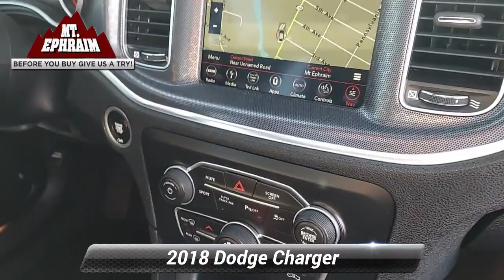Used 2018 Dodge Charger GT, Mt Ephraim, NJ 15524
620 North Black Horse Pike

Granite Crystal Metallic Clearcoat 2018 Dodge Charger GT AWD 8-Speed Automatic 3.6L V6 24V VVT18/27 City/Highway MPGCall Us Today to Schedule Your VIP Test Drive!

[RLVID:12640:a6c44279117aa042:fa27a583f366c656:1]